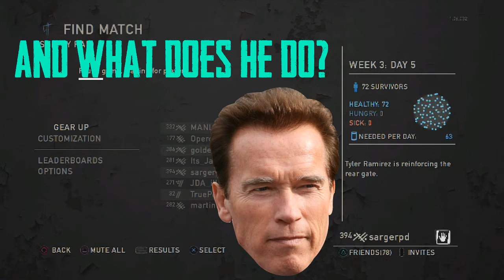ARNOLD TROLLS THE LAST OF US REMASTERED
In this video i use a soundboard of ARNOLD SCHWARZENEGGER which is a pretty unoriginal thing of me to do, but i thought it was kinda silly and i actually got a few pretty decent reactions. Especially the guys at the end, who actually thought that was a real person talking to them. luls Enjoy!!